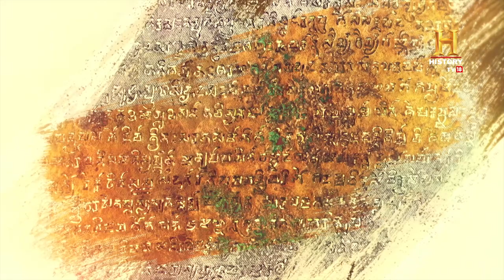కృష్ణ భగవానుడి ద్వారక | The Kingdom of Krishna | Dwarka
భారతదేశపు అత్యంత ప్రియమైన భగవానుడి జీవితం సౌరాష్ట్రలోని పురాతన నగరంలో పరిఢవిల్లింది. ఇది కృష్ణ భగవానుడి ద్వారక.